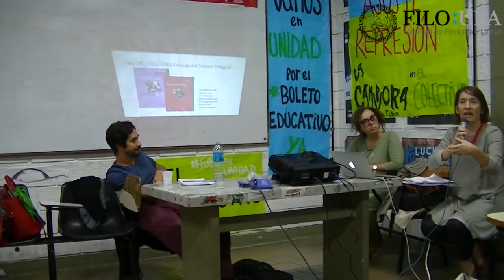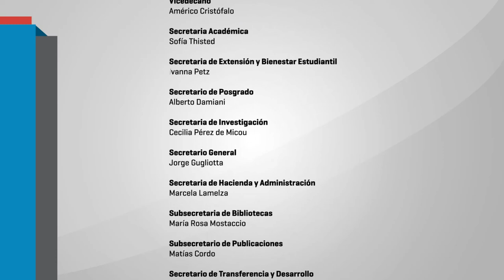03 Educación era la de antes - Panel de la Cátedra de Pedagogía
03 JESICA BAEZ Educación era la de Antes, Debates, equivocos y paradojas actuales en la Educación.